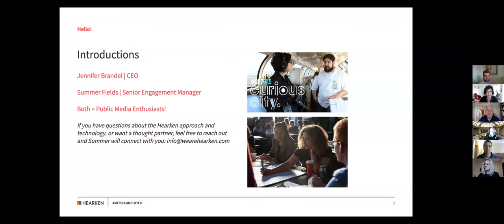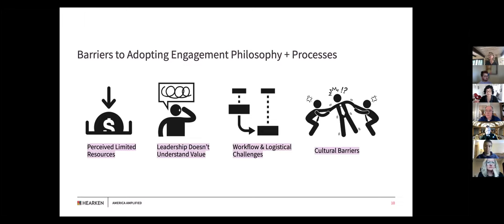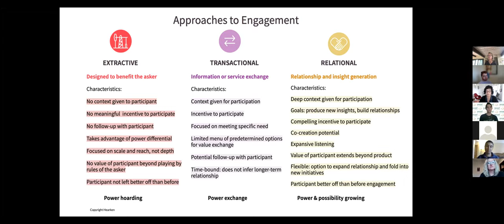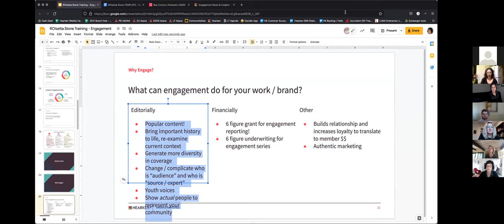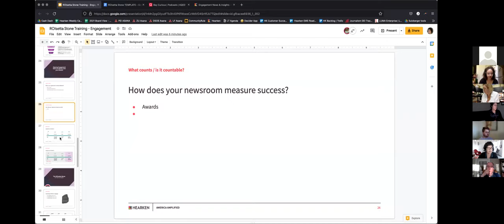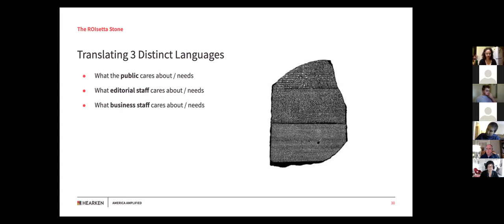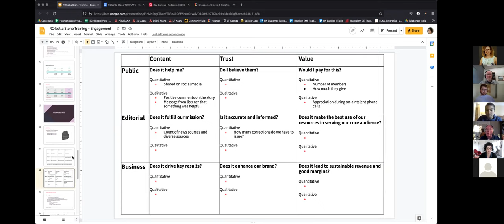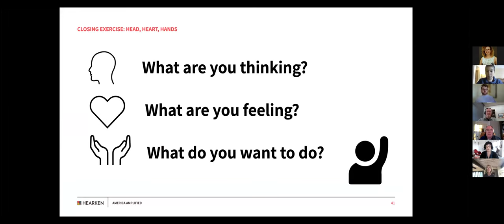Where Metrics Meet Mission with Hearken's Jennifer Brandel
This foundational workshop lead by Hearken's Jennifer Brandel and Summer Fields enables you to take a step back and ensure that what your newsroom has traditionally valued and measured isn’t undermining your mission.

In this workshop we walked through a framework that translates the needs of the public, your editorial goals and business imperatives to ensure they’re all aligned. You may be surprised to learn which metrics actually matter and what is window-dressing.